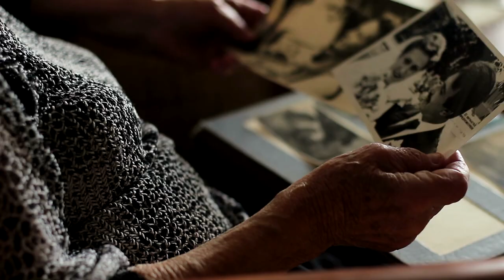Panhandle Health Cinematic PSA